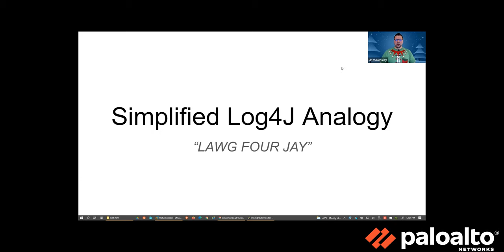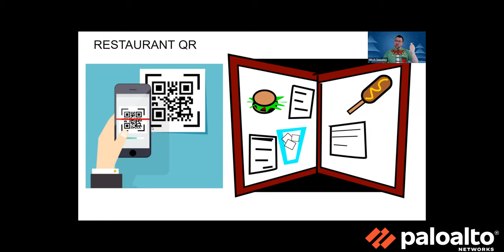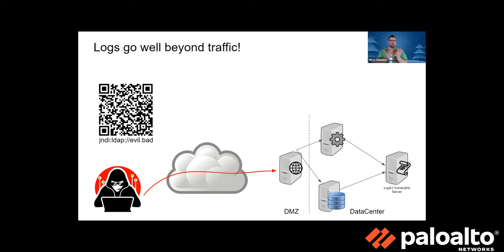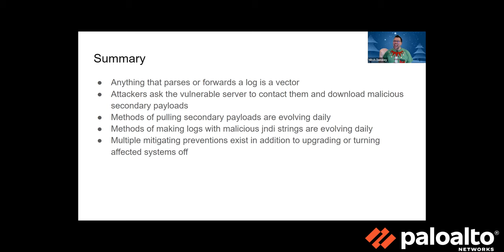What is the Log4j Vulnerability? + Million Minute Milestone (Episode 38) Learning Happy Hour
In this episode, Luke, Patrick, and special guest Mitch Densley discuss the Log4j vulnerability and its impact, both now and in the future.

Also, Learning Happy Hour has surpassed the Million Minute Milestone!